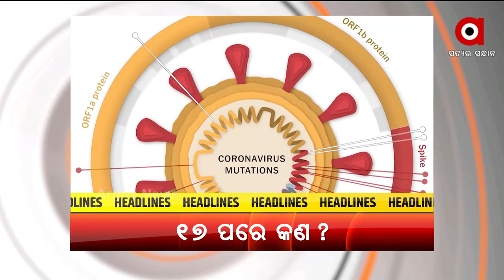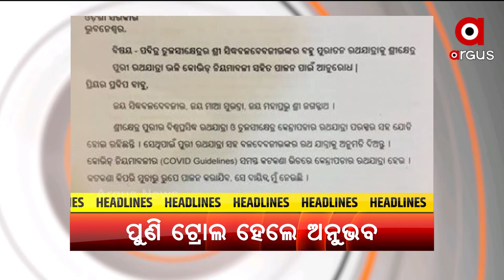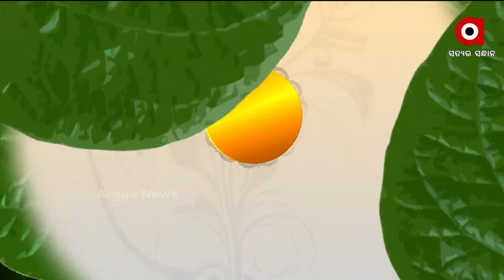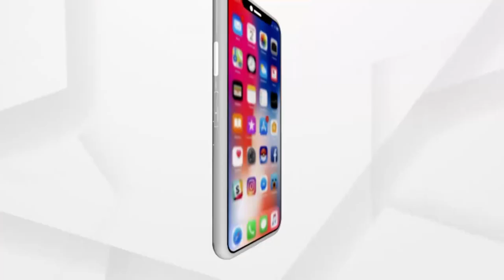Argus Update News 8am | 16 June 2021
ବିଶ୍ବ ଟେଷ୍ଟ ଚାମ୍ପିୟନସିପ ଫାଇନାଲ
କେନ୍ଦ୍ରାପଡ଼ାରେ ବଳଦେବଜିଉଙ୍କ ରଥଯାତ୍ରା ପାଇଁ SRCଙ୍କୁ ଅନୁଭବ ମହାନ୍ତିଙ୍କ ଚିଠି
ପାଖେଇ ଆସୁଛି ବିଶ୍ବନିୟନ୍ତାଙ୍କ ବିଶ୍ବପ୍ରସିଦ୍ଧ ଘୋଷଯାତ୍ରା
ଆଜି ଶେଷ ରଜ
ପବିତ୍ର ଶୀତଳ ଷଷ୍ଠୀ